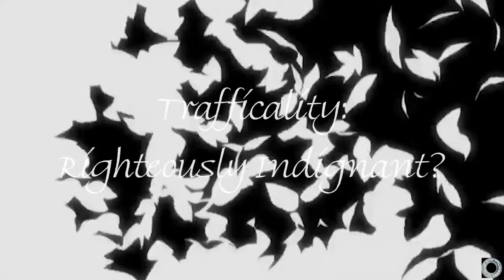Trafficality Road Report for June 9th to the 14th